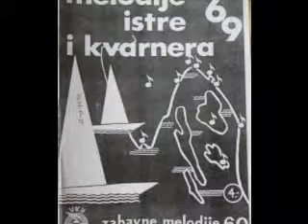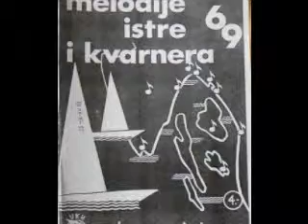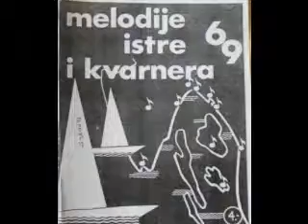LIDIJA PERCAN - Partili su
MELODIJE ISTRE I KVARNERA 1969. Da se ne zaboravi !